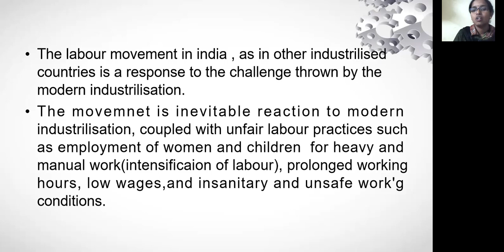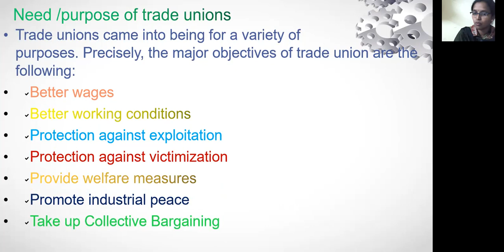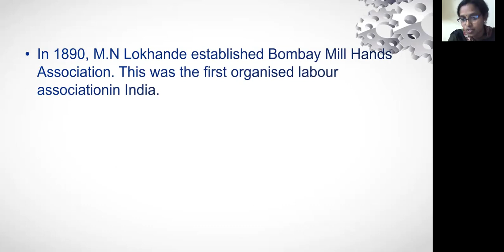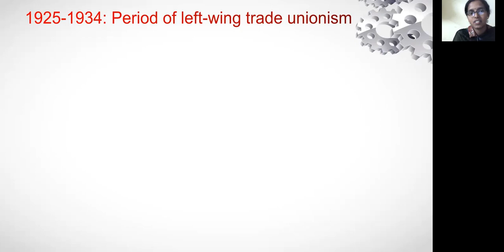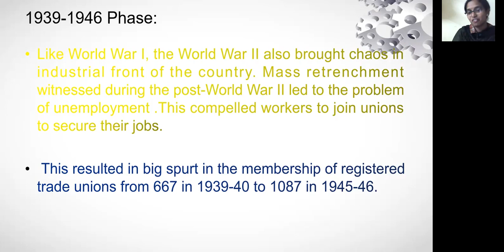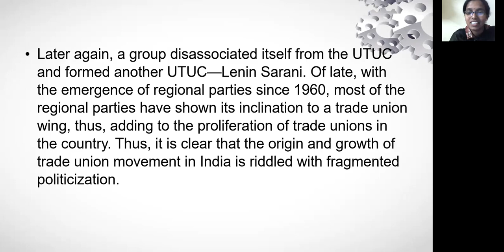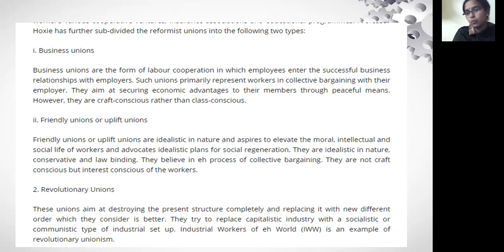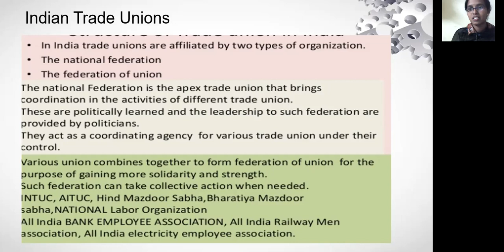Trade unionism India Context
Trade unionism India Context, structure of Trade union